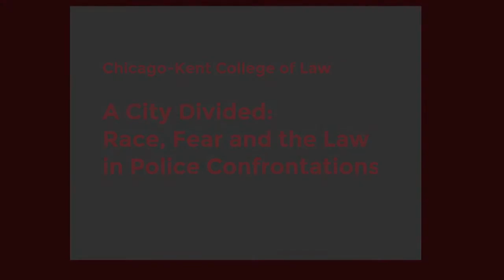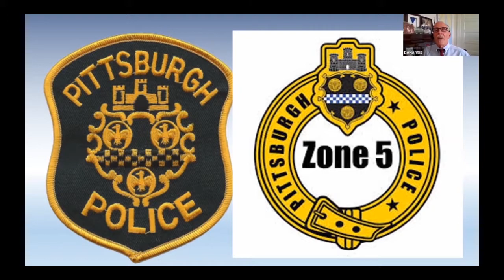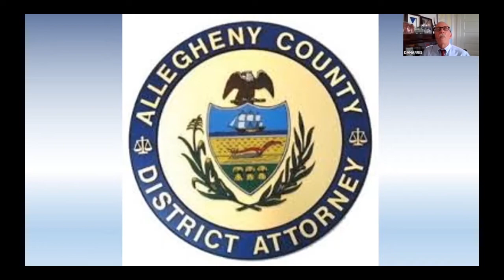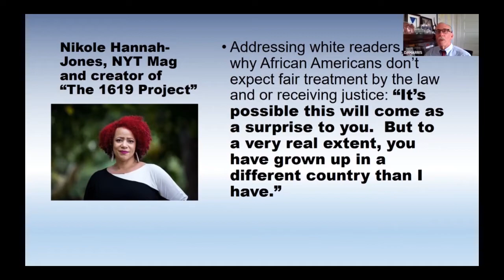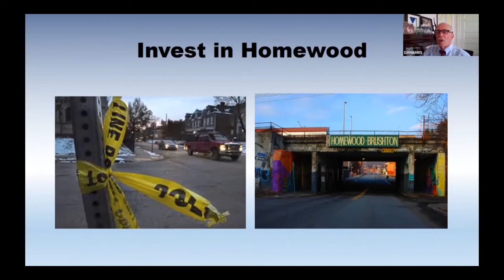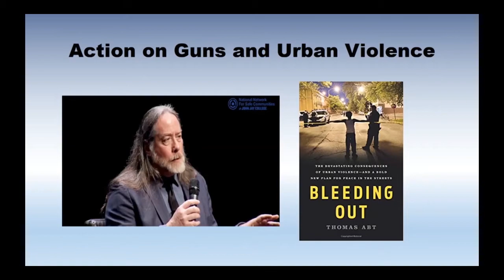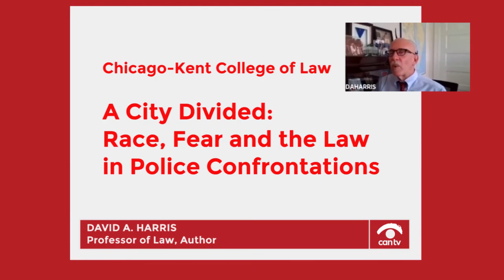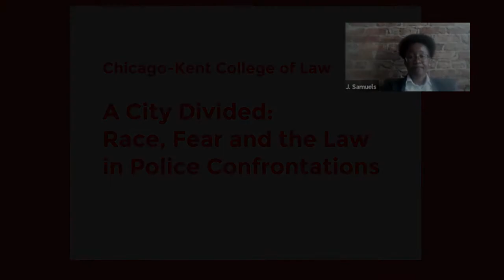A City Divided : Race, Fear and The Law in Police Confrontations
Chicago-Kent College of Law hosts a conversation about race, fear and the law in police confrontations featuring, David A. Harris, nationally recognized expert on police, race and criminal justice. We will discuss his recently released book, A City Divided, in the context of current events. He will be joined by Chicago-area civil rights attorney and activist, Jeanette Samuels, Partner at Shiller Preyar Jarard & Samuels and Karen Sheley, Director of the Police Practices Project at the American Civil Liberties Union of Illinois.